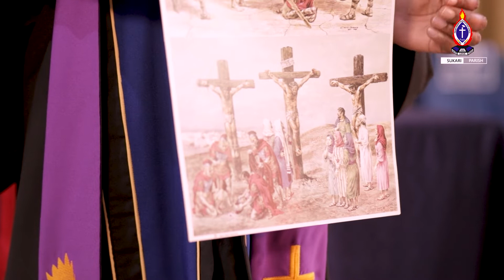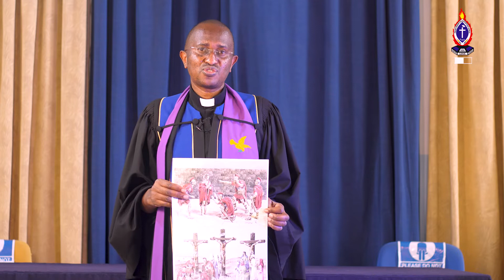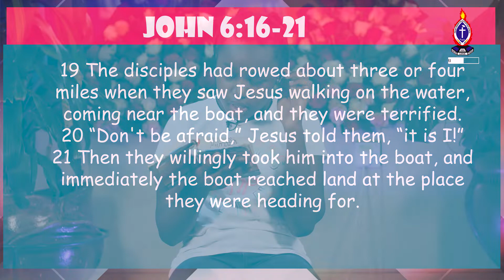Church School Session 16th August 2020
By Tr Doreen Kimathi